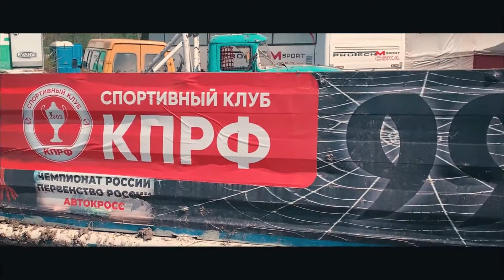"Арктика-КПРФ" выиграла бронзу этапа чемпионата России по автокроссу!